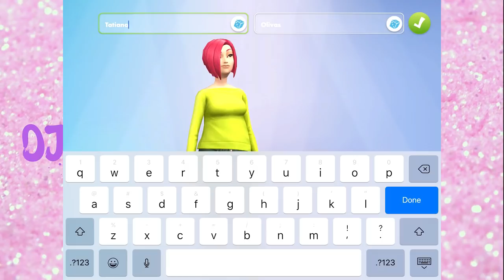Lets Start Drama ♡ | The Sims Mobile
Idk what I'm doing in this game but I wanted to try The Sims Mobile. Hopefully we can find a rich husband ♡